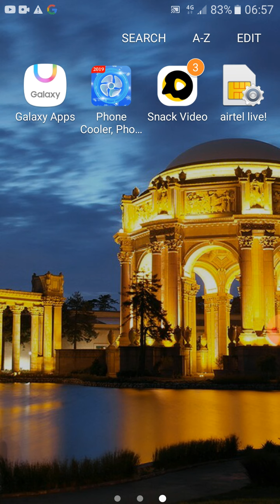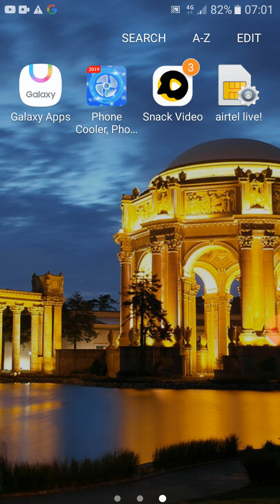K.G.Classes Topic-Short Q&A Of Matthew Arnold (M.A.)